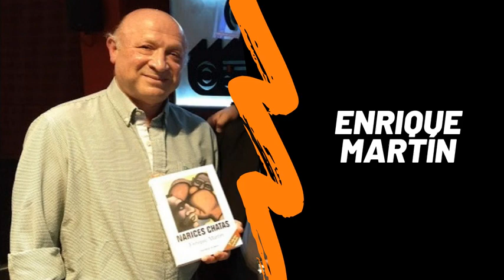Entrevista a Enrique Martín 28/03/2019